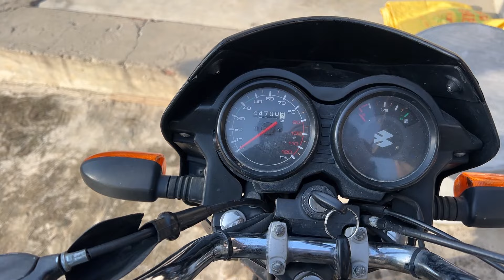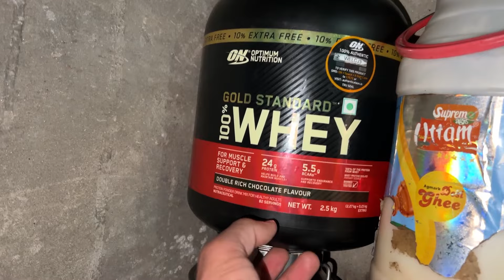Fasal ka Nuksan ho gya 😓| Farmers Life | Daily Vlog 67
My Main YouTube Channel -  @DavisDosanjh